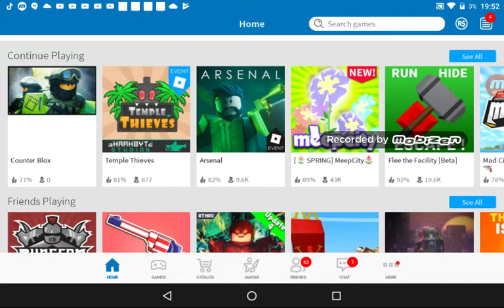Flee the facility 4#